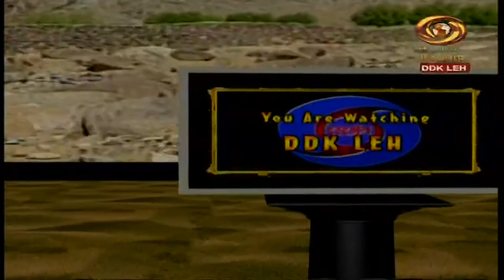Shesrig Melong.- Carpet Weaving.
Today's programme. : Shesrig Melong.
Topic- Carpet Weaving.
Experts- Padma Yangchan, Sonam Chorol (Self Help Group).
Interviewer-Rigzin Namgyal.